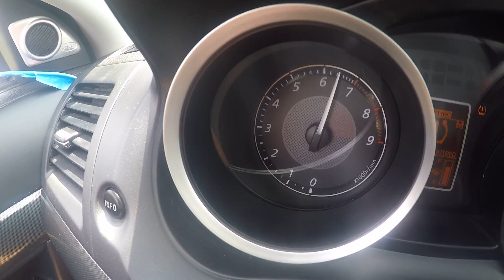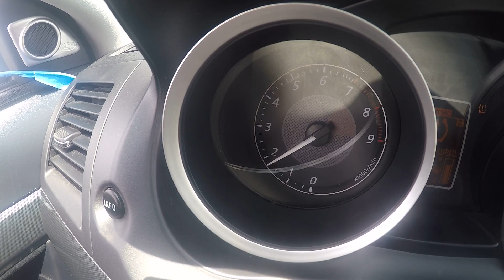Extra; Obrotomierz / Wyscigi AutoX 2018 / 2008 Evo X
Widok na obrotomierz Evo X z wyscigow AutoX